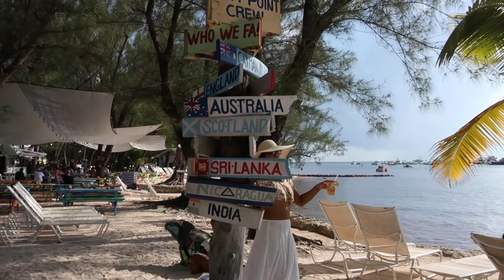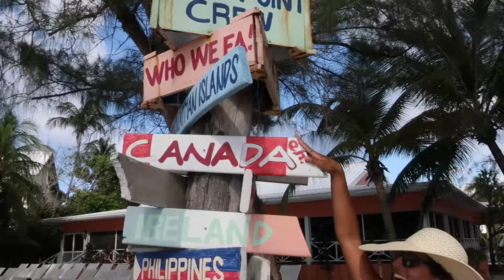Exploring East End & Rum Point, Grand Cayman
Join me and my friends for a gorgeous Sunday of sun, sand, and surf in Grand Cayman!